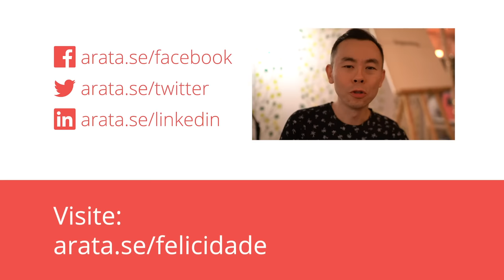O que é mindfulness (de verdade) e atenção plena? | Oi! Seiiti Arata 160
Nós temos menos felicidade sempre que nossa mente está distraída, se apegando a fatos que ocorreram no passado ou imaginando como o futuro seria melhor se algumas condições acontecessem.

E somos mais felizes quando estamos plenamente atentos ao que estamos fazendo no momento presente, praticando o mindfulness. Podemos desenvolver a capacidade de estar atentos como qualquer outra habilidade: pouco a pouco e com exercícios específicos.